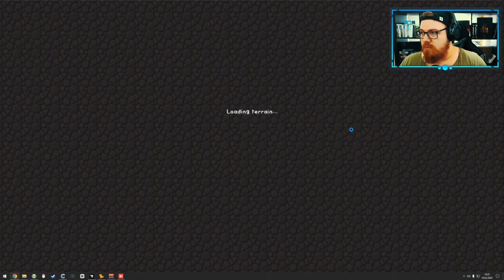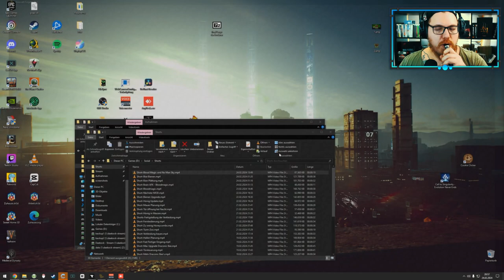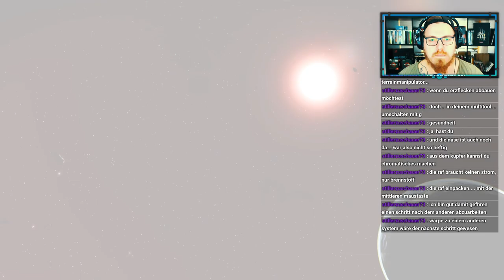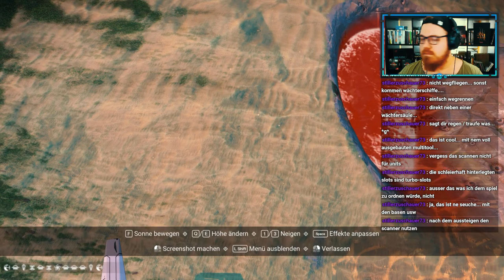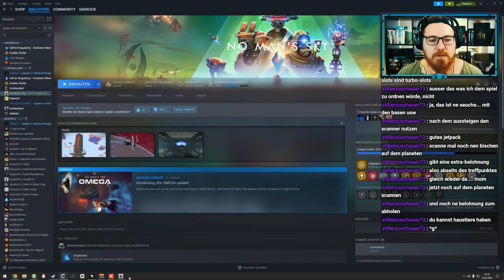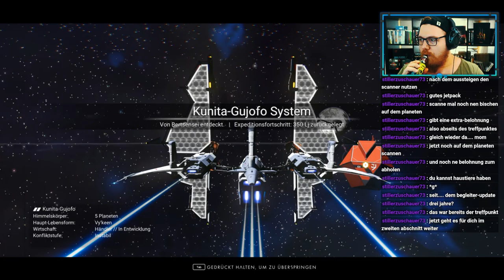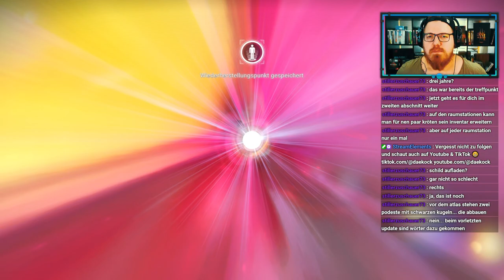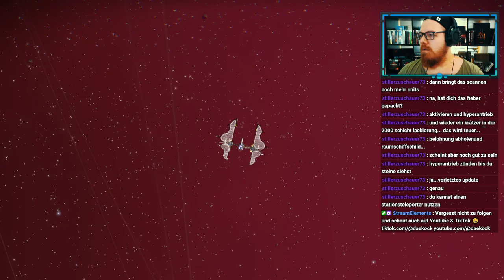JFK Mega - Bloodmagic erwartet uns 🩸 🌍